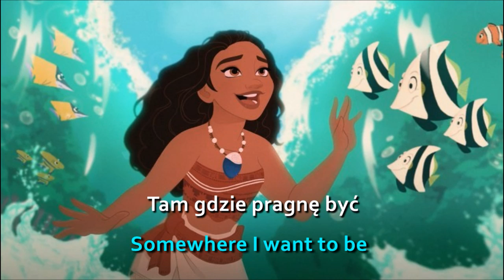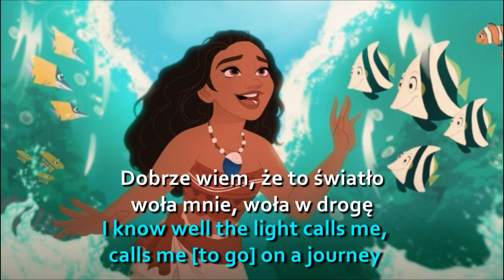Pół kroku stąd / How far I'll go - Polish (S&T)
Piosenka „Pół kroku stąd” z filmu „Vaiana: Skarb oceanu”
A song "How far I'll go" from "Moana"

Vaiana / Moana - Weronika Bochat (dialogi & śpiew / speaking & singing)

The Polish title of the song means Half-step away and of the film Vaiana: The treasure of the ocean.

Sooo, I'm back yay! I didn't have recently so the videos were uploaded really rarely (4 months since the last video... '-'), but now I'll try to be more active. Making videos gives so much fun!

Today, I'm going to the cinema for this film and I'm extremely excited! hihihihi It seems interesting and the design is so beautiful! Even tho I still prefer traditional 2D animation.

What do you think? :D